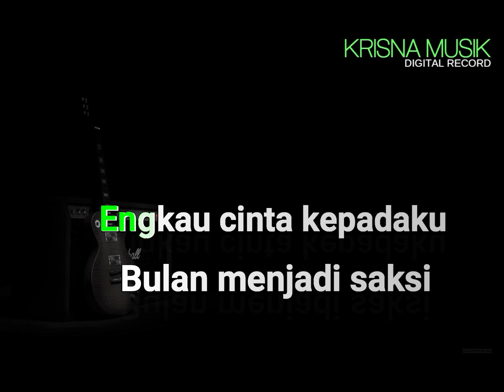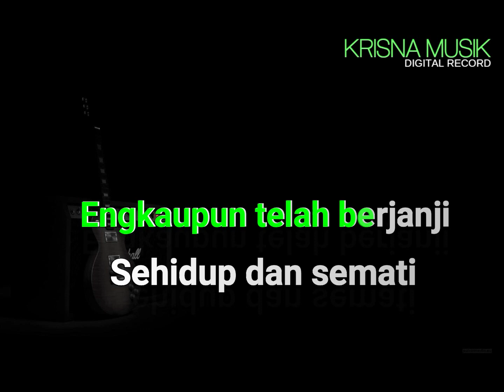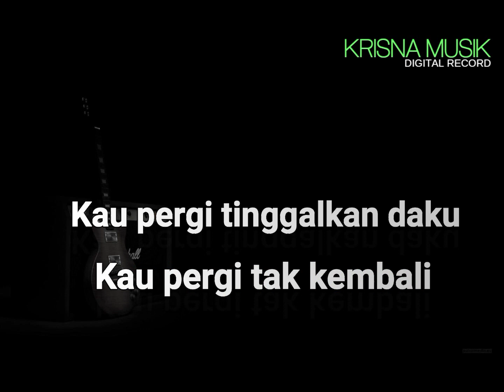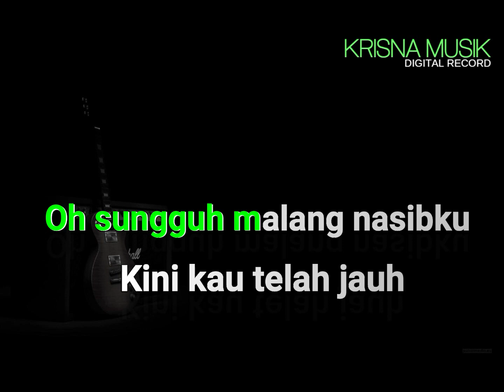BUNGA ANGGREK KARAOKE KERONCONG ASLI NADA WANITA AUDIO HD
KARAOKE SUNDARI SUKOCO BUNGA ANGGREK CIPT IZMAIL MARZUKI
STYLE MANUAL KERONCONG YAMAHA PSR S970